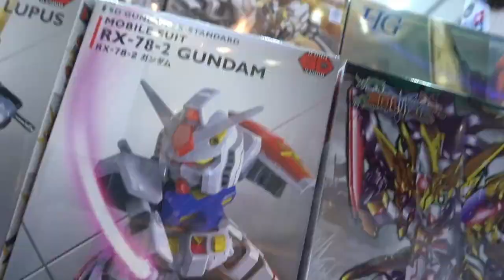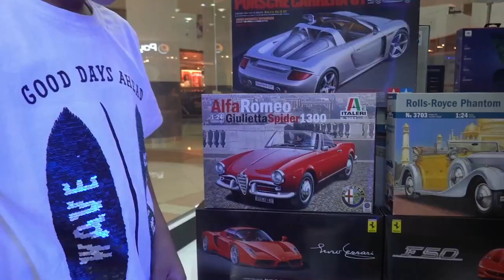QASWARA WANTED DEAD OR LIVE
A 9 year old called Qaswara from the Qas Family was seen stealing a camera from the Algadgets store and in his video for his Vlog channel, he kept on referencing the fact that it was the viewers that were the reason why he stole.